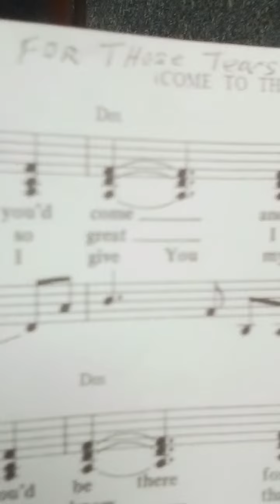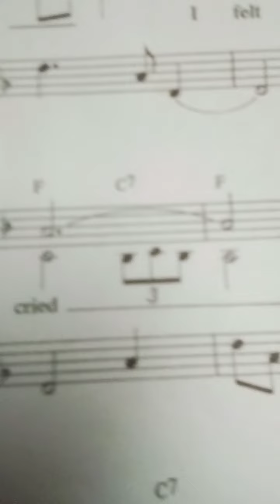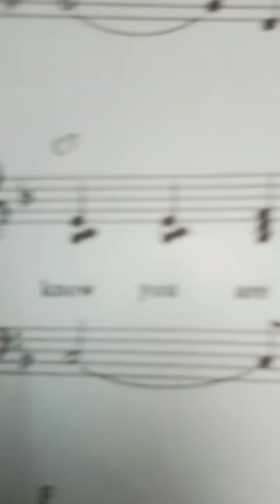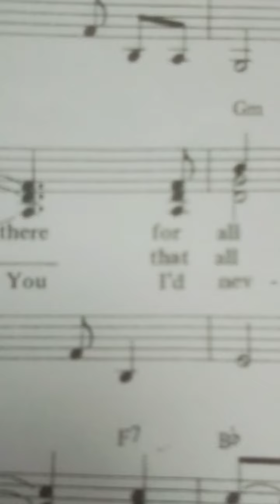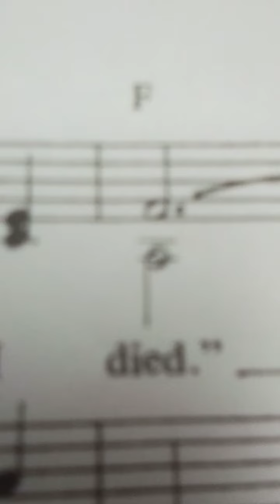Come To The Water